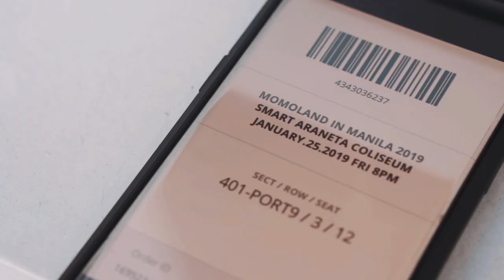Momoland in Manila 2019 - Y-Randoms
Can you believe... it's our first vlog and we're so excited

It's also our first time to see the MOMOLAND in Manila live

GEARS USED IN MAKING THIS VIDEO:
Sony a6300
Sony 50mm f1.8
OSMO POCKET